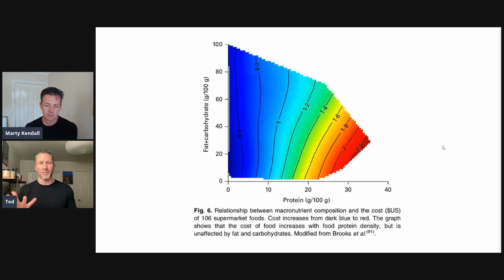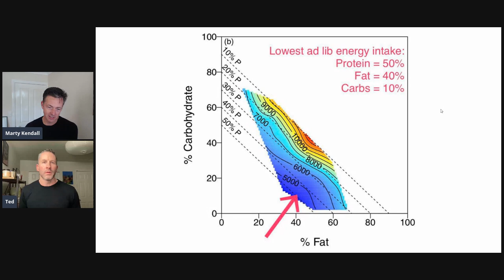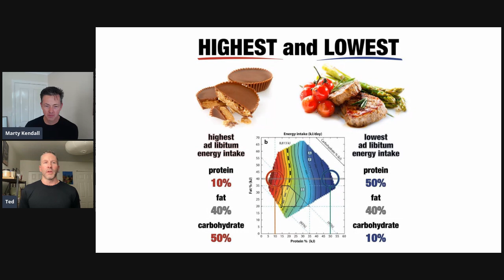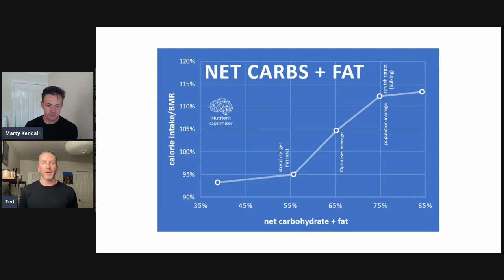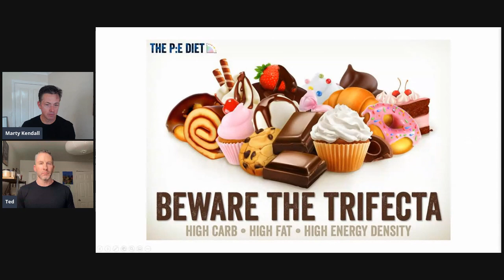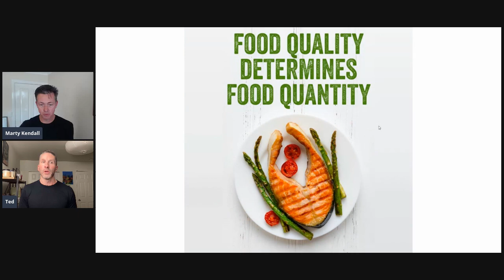Protein Leverage Hypothesis - Ted Naiman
The birth of the Protein Leverage Hypothesis

University of Sydney Professors Stephen Simpson and David Raubenheimer started out studying the eating habits of insects.  Through some fascinating and incredibly detailed and patient experimentation, they found that they could create radically different outcomes in terms of obesity and longevity by manipulating the insects' diets.

The Protein Leverage Hypothesis was born (as documented in their 2005 paper, Obesity: the Protein Leverage Hypothesis) when they noticed that insects continued eating until they obtained a minimum amount of protein.

Did you know crickets turn cannibal and eat each other if they can't get enough protein in their diet?

It seems their motivation to march across the desert by the billions is partly to find food and partially not to get eaten by the bug behind them!

Our craving for protein is the strongest of all of our appetite signals.

If the food we eat contains a higher percentage of protein, we tend to consume fewer calories.  Conversely, if our diet is diluted by refined and processed high carb and fat ingredients, we tend to eat more.

Simpson and Raubenheimer's seminal work demonstrates that this pattern is consistent across all living things, from plants to insects, to animals (including humans).